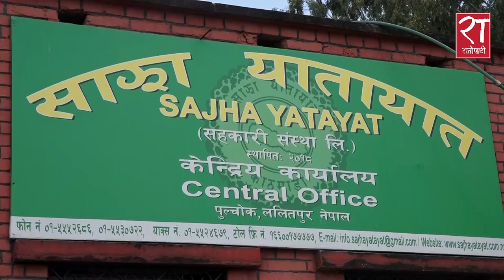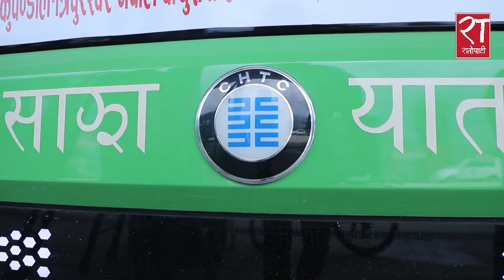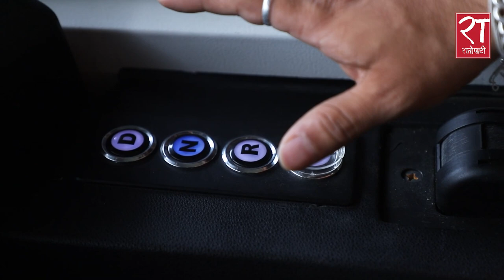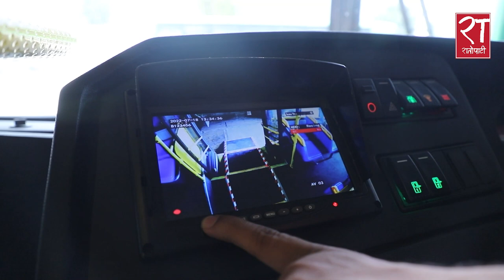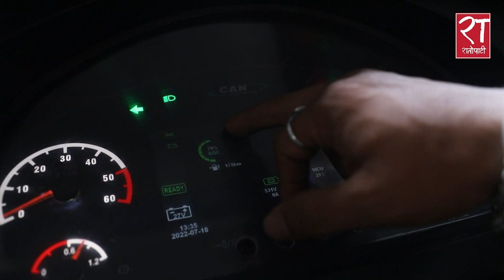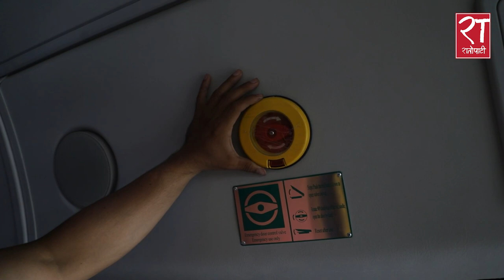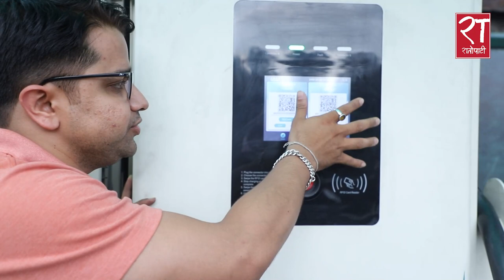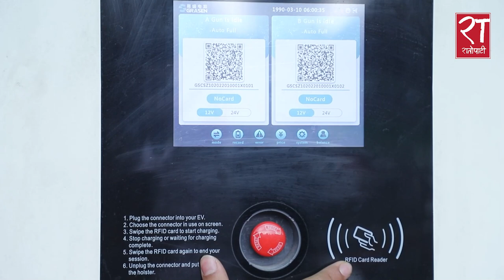साझाको विद्युतीय बस, डिजेल बस भन्दा कति सस्तो ? || Electrical Sajha Bus || City Bus Nepal || Review